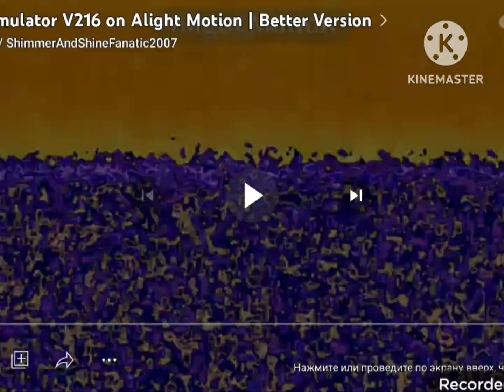klasky csupo in Robot logo 4ormulator v216